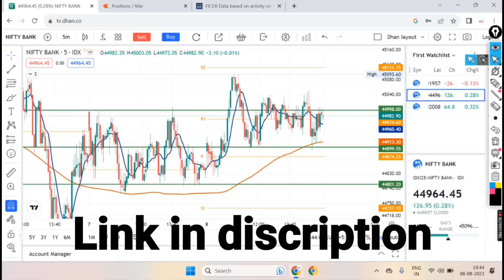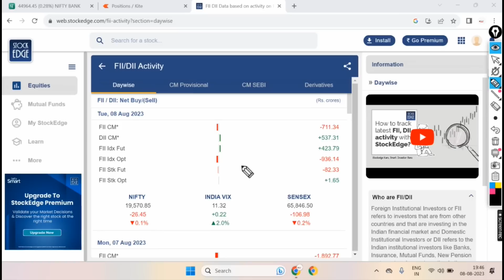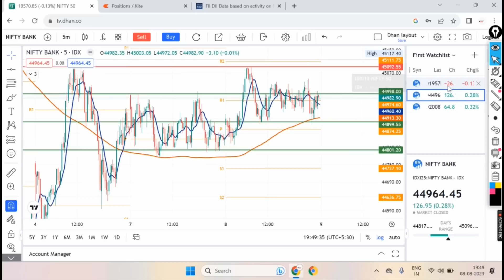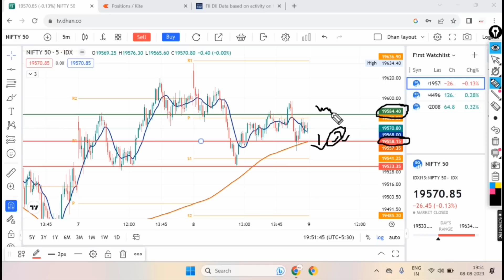1 लाख प्रॉफिट 4 लाख के Investment से | Nifty and Bank Nifty Analysis Tomorrow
1 लाख प्रॉफिट 4 लाख के Investment से | Nifty and Bank Nifty analysis tomorrow